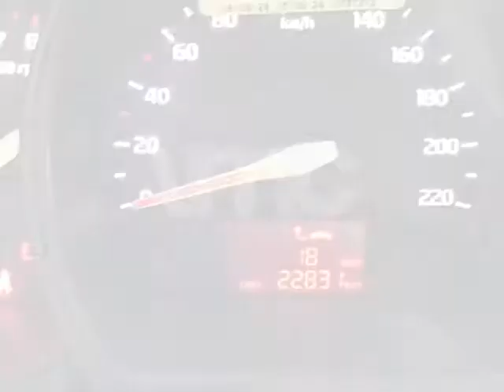Kia Rio 2016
Importante:

* La empresa propietaria asume la deuda del gravamen de garantía mobiliaria.
* El ganador debe asumir el trámite y costo del levantamiento de la garantía mobiliaria (El monto del trámite es definido por Notaría)
* Cada participante es responsable de verificar el estado y total de las deudas por concepto de afectaciones (Multas, papeletas, impuesto vehícular, entre otros) en las entidades correspondientes.
- Esta unidad está en trámite de levantamiento de la Orden de Captura por parte de la empresa vendedora. De existir aún una orden de captura al momento de la entrega del vehículo, el miembro adjudicado recibirá un vale de consumo de S/. 1,000.00 por parte del vendedor

Nota:
Tarjeta de propiedad: SI
Llaves: SI
Necesita SOAT
Es requisito leer y comprender las condiciones de ofrecimiento y compra disponibles en el menú “Ofrecimiento”.